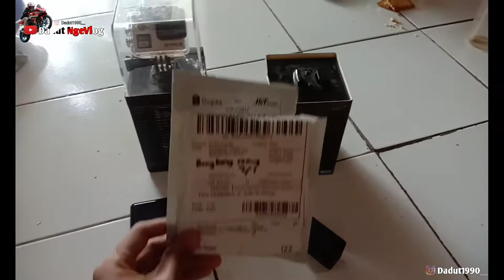CARA GANTI LENSA B-PRO 5 AE3S LEBIH WIDE PAKAI LENSA 1.7 ,APAKAH LEBIH MANTAP DARI LENSA GOPRO⁉️